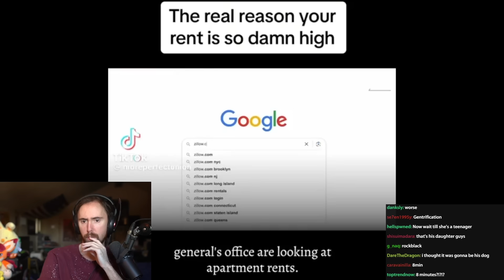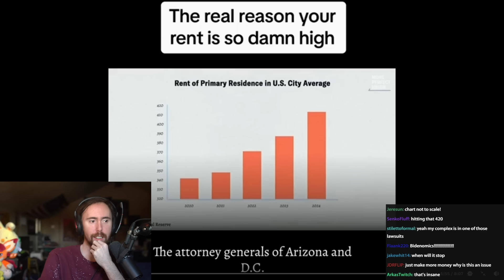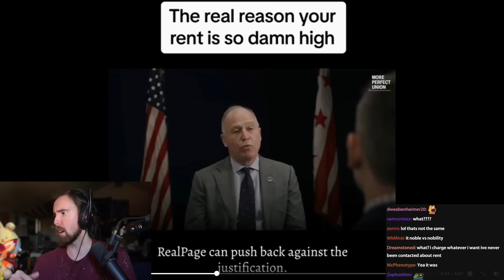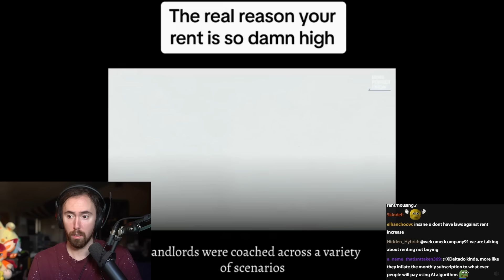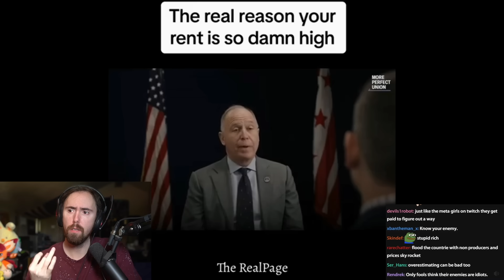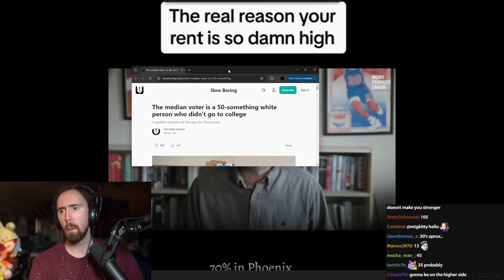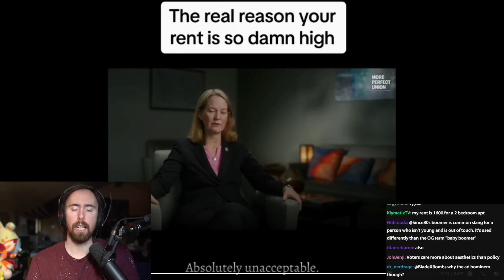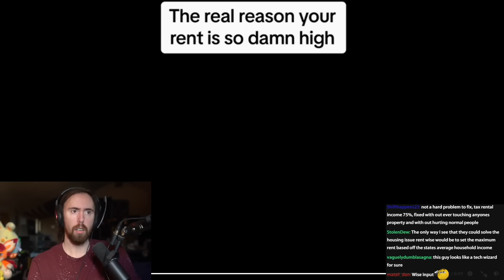The Real Reason Rent Is So Damn High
How a Pricing Algorithm took over the housing market.